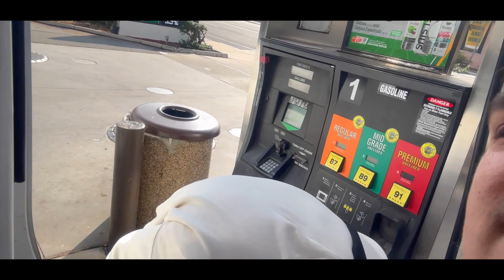Vlog: Un día con @ladestrezaoficial (Rumbo a la entrevista en Pepe's Office)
Conéctate con Grupo La Destreza

2023 © Universe Power / Grupo La Destreza